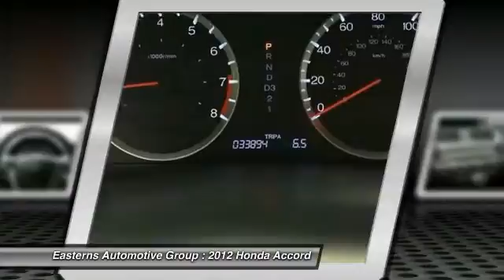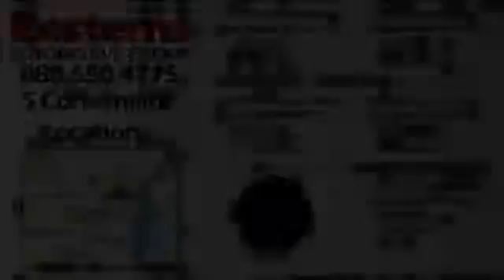2012 Honda Accord DC, Maryland, and Virginia 90806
2012 Honda Accord 2.4 SE - $16695

You'll love this 2012 Honda Accord. This is a  you'll want to take home. With 33894 miles, it features Automatic transmission and an exterior color of Crystal Black Pearl.